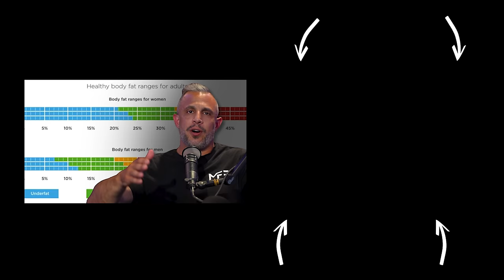How To Build Muscle The RIGHT WAY (Body Transformation 101) | Mind Pump 2424